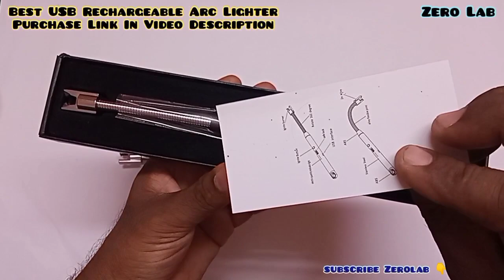Arc Lighter || What's Inside ? || How To Repair ?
Hello Friends In this video I have tried to give you detailed information about Arc Lighter || What's Inside ? || How To Repair ?. I hope this video will prove useful for you.
Parcel Delivered Within 10 Days.
👇Best Product On Amazon Must Buy 👇
Lighter
Arc Lighter
Electric Lighter
Rechargeable Electric Gas Lighter
USB Arc Lighter
Rechargeable Arc Lighter
Gas Lighter
USB Rechargeable Arc Lighter
Windproof Lighter
Best Lighter for Kitchen
Multi Purpose - 360 Degree Flexible Lighter